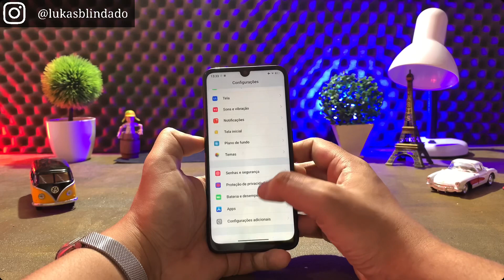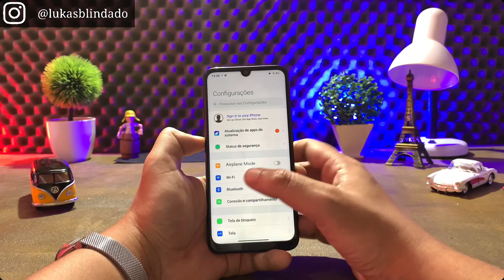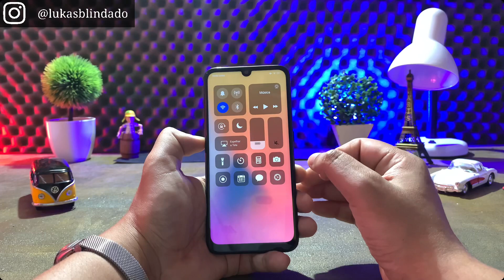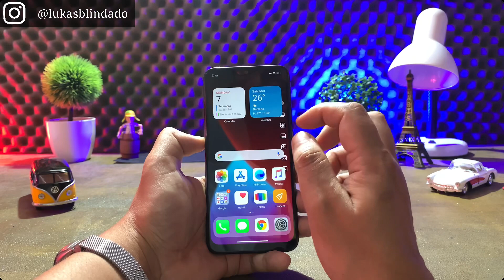OFICIAL iOS 14 TEMA COM NOVOS WIDGETS - INSTALE AGORA NO SEU XIAOMI - BOOM 🔥🔥🔥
iOS 14.2 v12